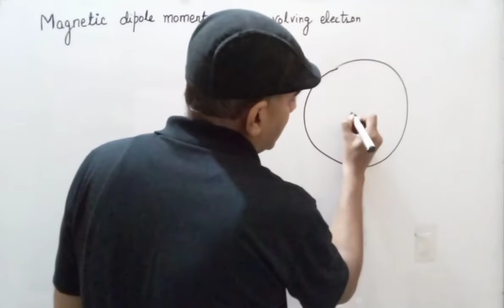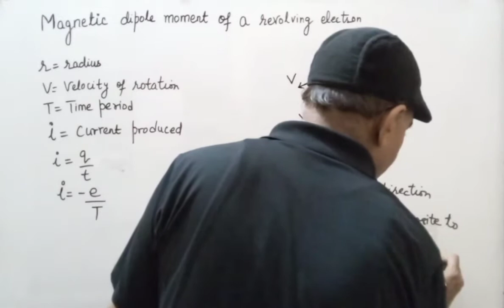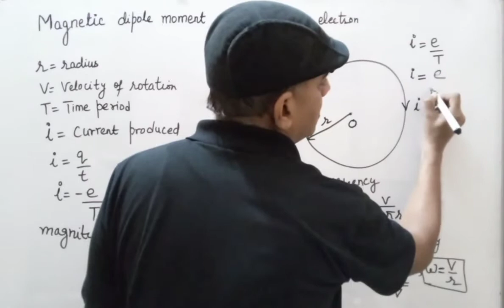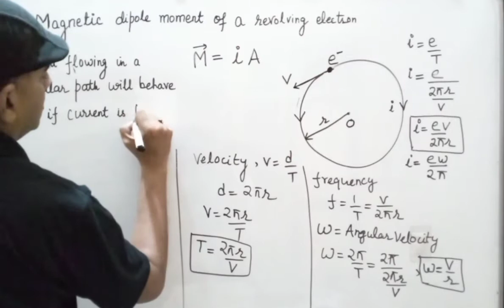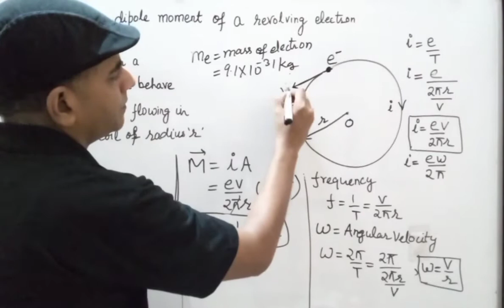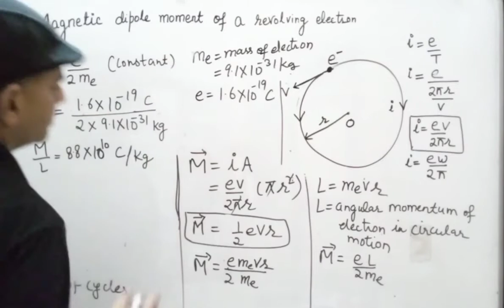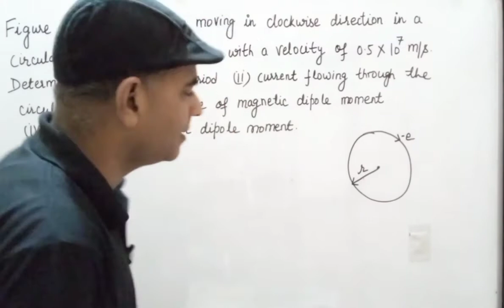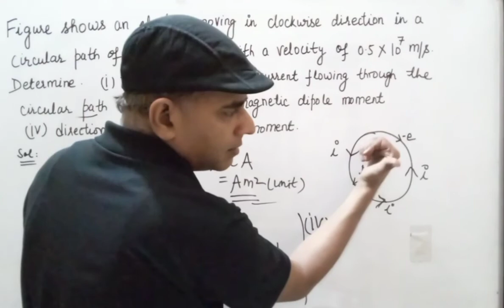Magnetic dipole moment of a revolving electron (with numerical) / Magnetism and matter / Physics 12